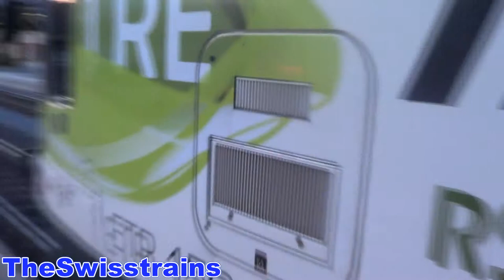05-06-09 marzo 2012